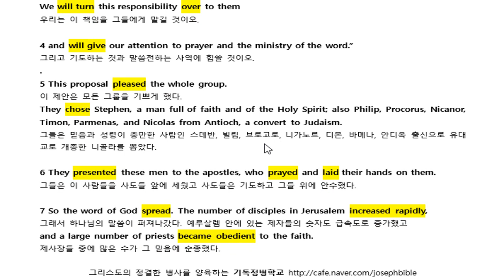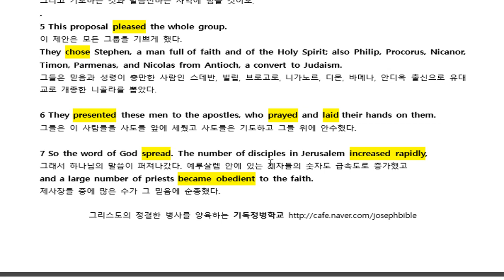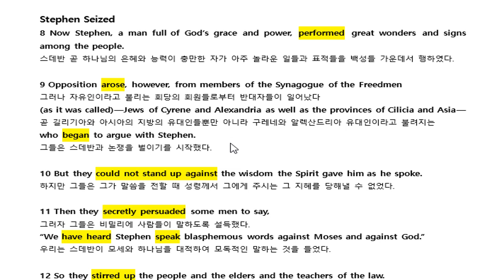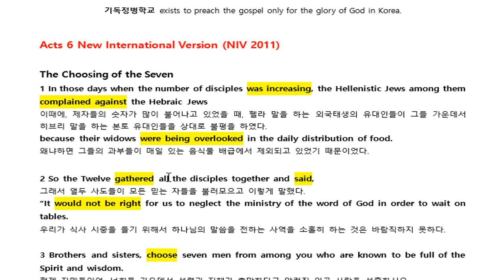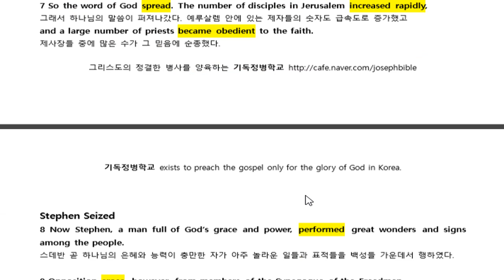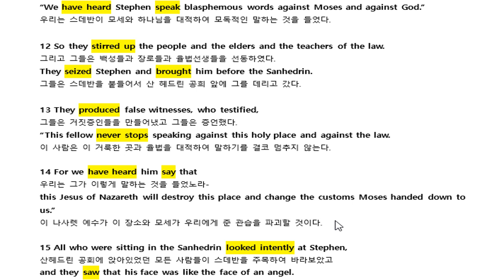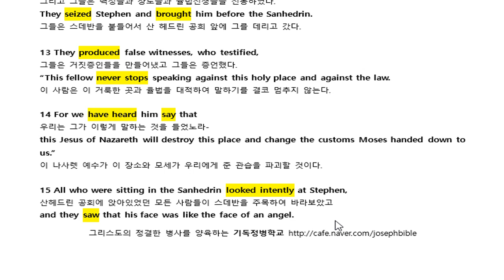사도행전 영어성경 직독직해 Acts 06 NIV 2011